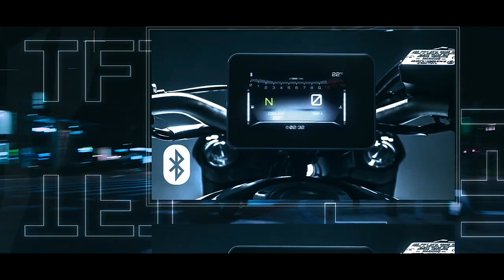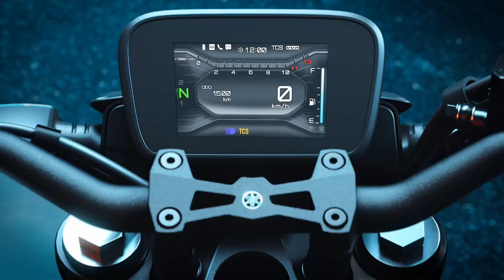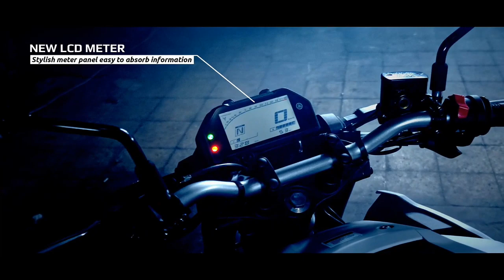Yamaha MT-15 V3 (BS7) Launch 2024 April 💥|Major Updates & New Design|Price,Spec's|Epic Autos Tamil